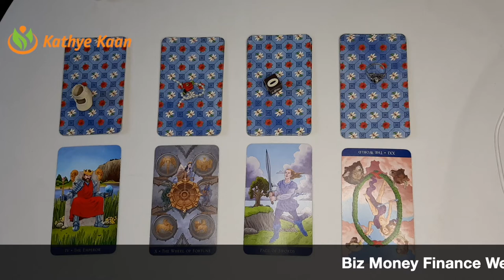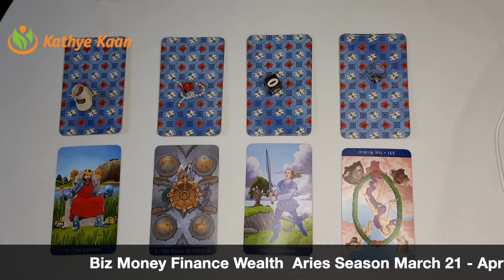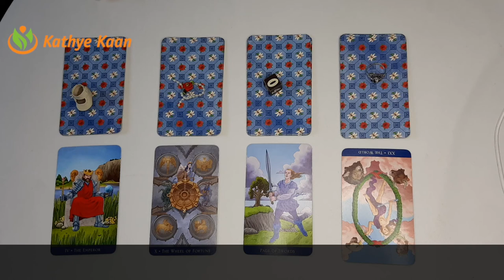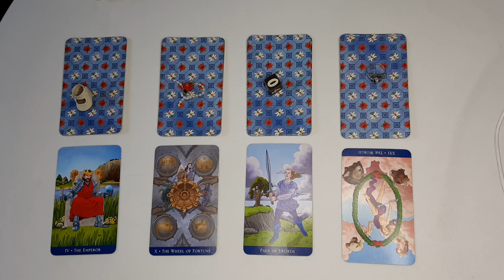SAGITTARIUS Biz Money Finance Wealth Aries Season March 21 - April 19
Kathye